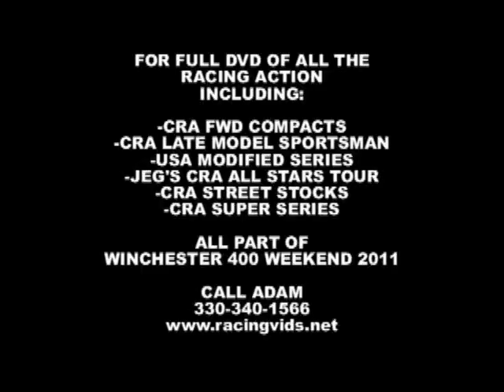2011 CRA Super Series "40th Winchester 400" - Part 2 of 2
CRA Super Series Late Models
40th Annual Winchester 400

Winchester Speedway
Winchester, Indiana